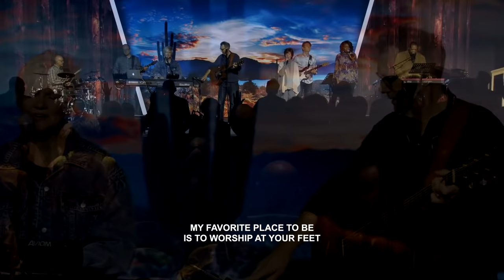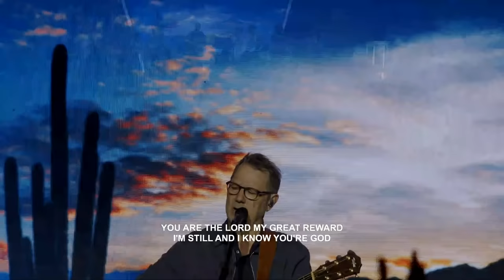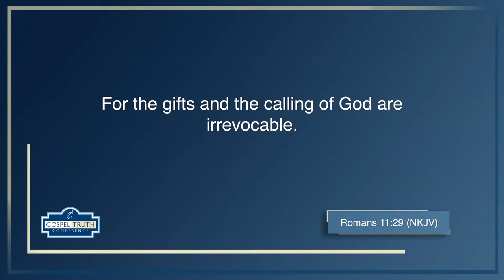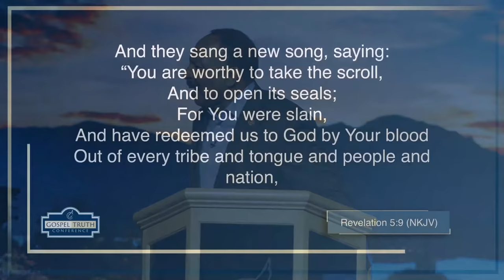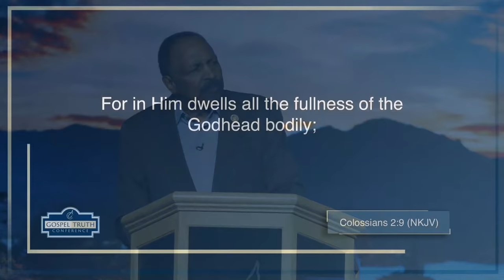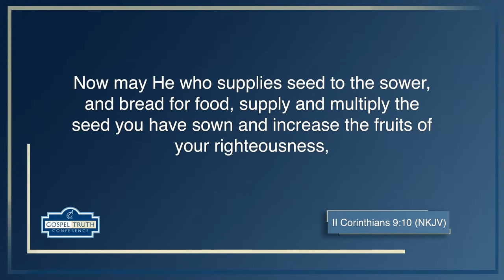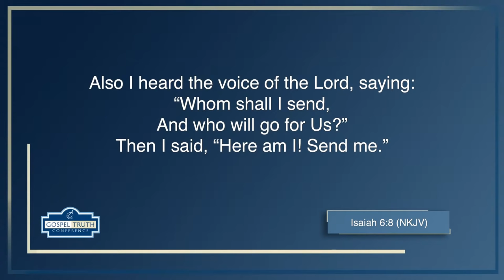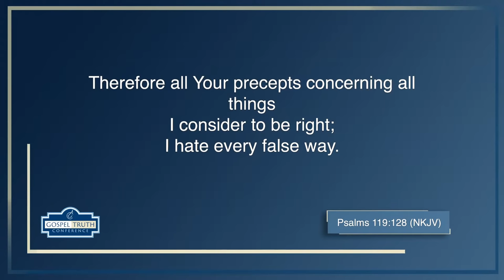Phoenix GTC 2022: Bishop E.W. Jackson - Day 3, Morning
9AM - Worship with Charlie & Jill LeBlanc
9:30AM - Welcome & Announcements
9:40AM - Andrew Wommack
10:50AM - Bishop E.W. Jackson